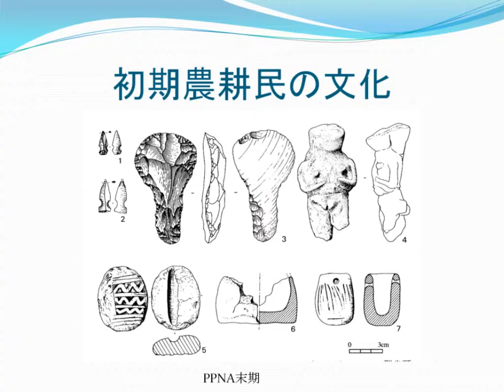初期農耕民の住まいと文化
Cauvin J. Naissance des Divinites de I' Agriculture. CNRS Editions, 1994.
Akkermans,P.A., H.Fokkens and H.T Waterbolk. Stratigraphy,arcitecture and lay-out of Bouqras. Prehistoire du levant,edited by J.Cauvin and P.Sanlaville, 1981, p.485-501.